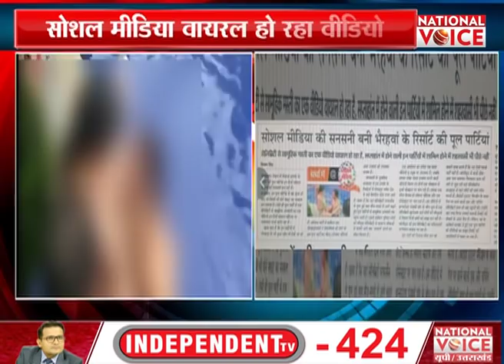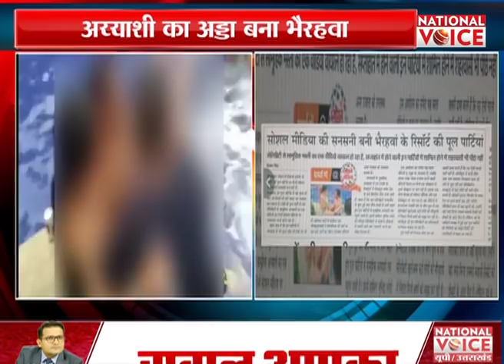गोरखपुर के रईसों का ऐशगाह बना नेपाल ! | National Voice